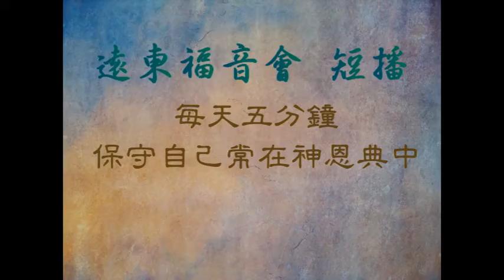荒漠甘泉 1226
馬太福音26章 36節